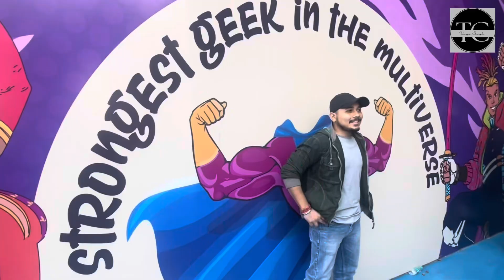Comic Con 2023| Comic characters| Tanya Chugh